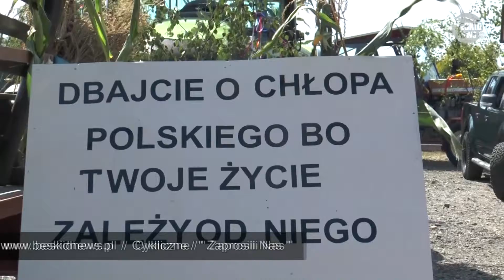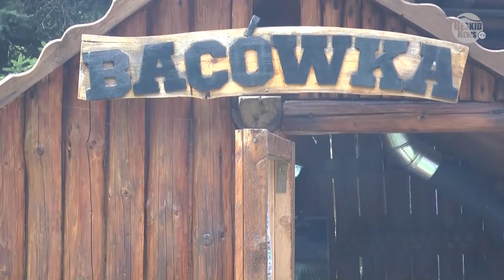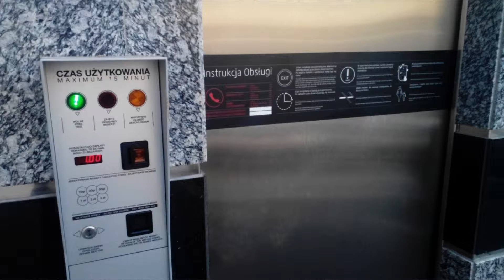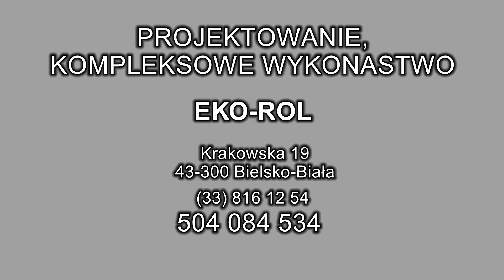KALEJDOSKOP BESKID NEWS 04.09.2015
DOŻYNKI GIMINNE W GMINIE JASIENICA
POŻEGNANIE WAKACJI U JAGUSIA
BEZPIECZNA DROGA DO SZKOŁY
PODSUMOWANIE WAKACJI PRZEZ BIELSKĄ POLICJĘ
LEŚNI DETEKTYWNI  NA WAKACJACH
TOALETA NA STARÓWCE... OTWARTA
DIVERSE DOWNHILL CONTEST W WIŚLE
POŻEGNANIE LATA W KĘTACH
HELIOS ZAPRASZA